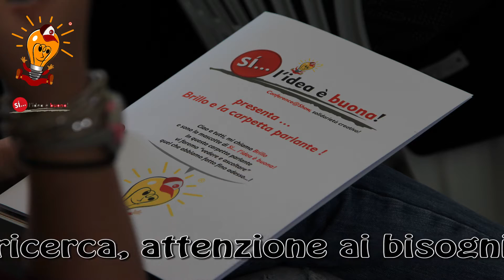2 - Brillo ringrazia la famiglia Paternò e Marilina!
Diamo il benvenuto a Marilina Paternò dell'azienda Marilina Bio Vegan Wine, Noto